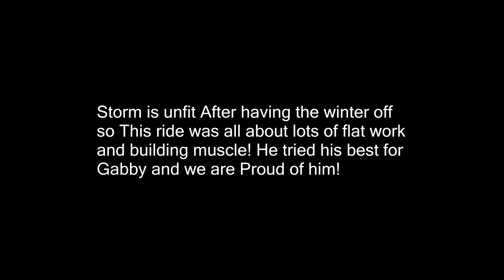The Amazing Return Of Stormy Night!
DaybyDayVlogs
110 North Front Street - A3,
Suite #213
Belleville, Ontario, K8P 0A6
Canada